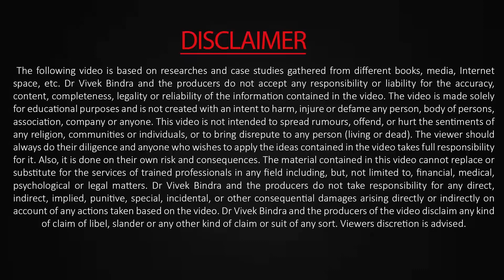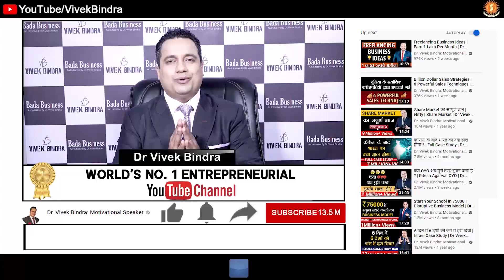Suryadatta Group collaboration with Bada Business for Entrepreneurship & Employability Curriculum.